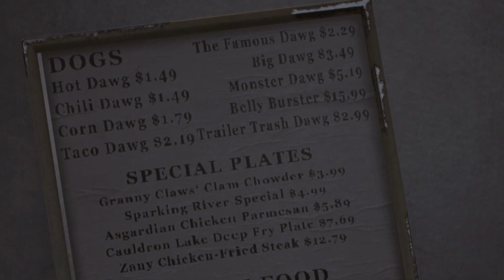I DIDN'T DO ANYTHING! THESE OFFICERS BETTER CHILL OUT! [Alan Wake] #7